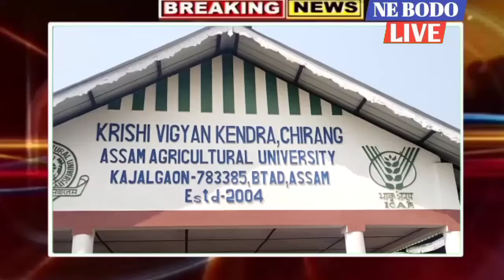फसान अभियान गोदान दिहुनथायारि फोसावथाय चिरां जिल्लाया साननैनि फोरोंथाय हाबाफारि बानजायदों।